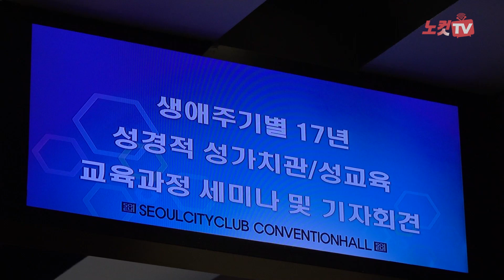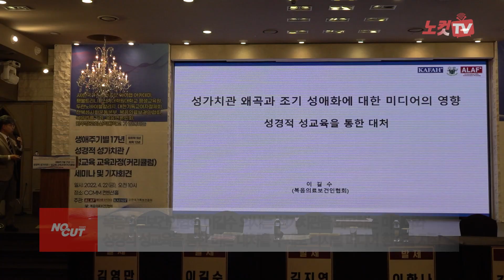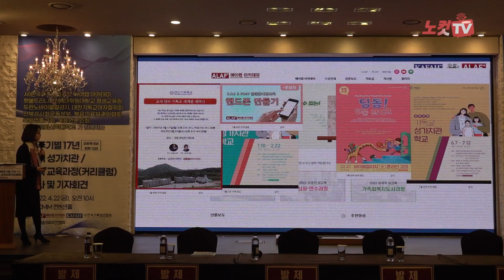생애주기별 17년 성경적 성가치관/성교육 교육과정 세미나 개최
- 에이랩 아카데미, 한국가족보건협회, 복음의료인협회 공동 주관
- 올바른 성 가치관 정립에 필요한 교육모색 및 성경적 성교육의 나아갈 방향성에 대한 논의 진행